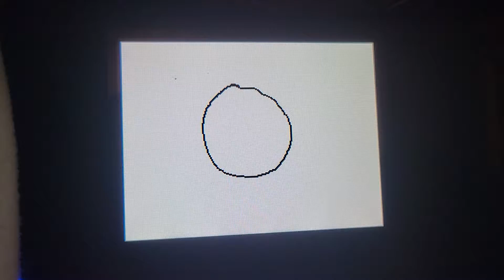Boop Boop Man Dies